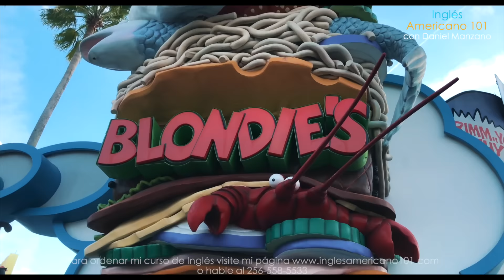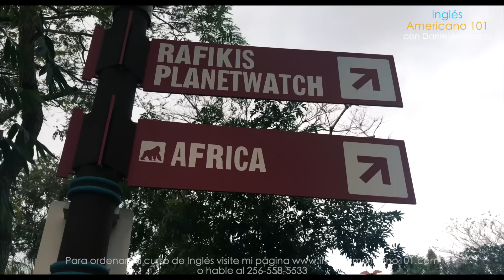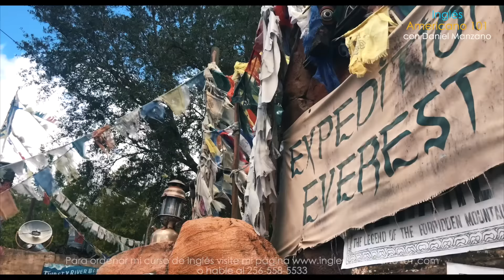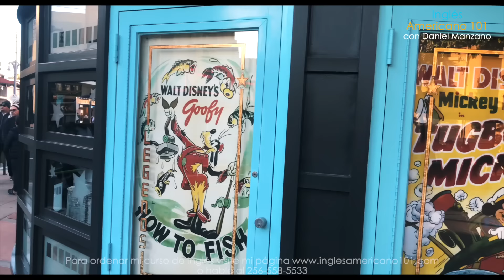PREGUNTAS EN INGLES DEL USO DIARIO! y celebrando 1 Millón de suscriptores!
Hemos llegado a 1 millón de suscriptores! Quería crear una clase especial para todos ustedes! Al final del video conozcan a mi equipo y les tengo unas fotos de la familia.  Regresamos a Orlando, Florida para celebrar. No tienes que estar de vacaciones para usar estas preguntas en inglés. Un nunca sabe, en cualquier momento uno necesita saber este tipo de cosa. Estas preguntas en inglés le pueden salvar el día!